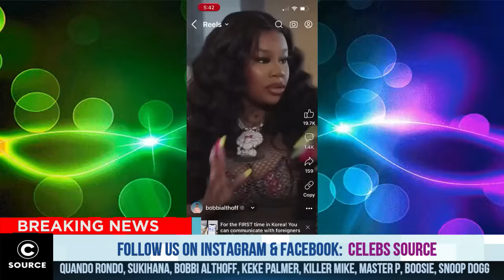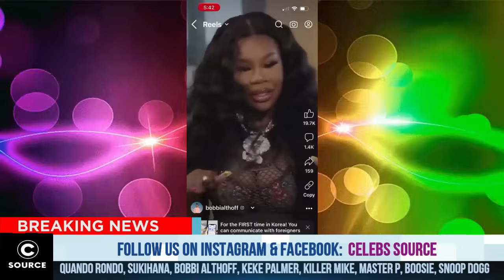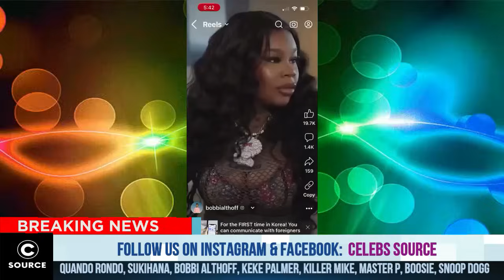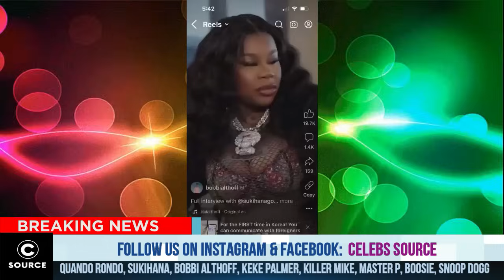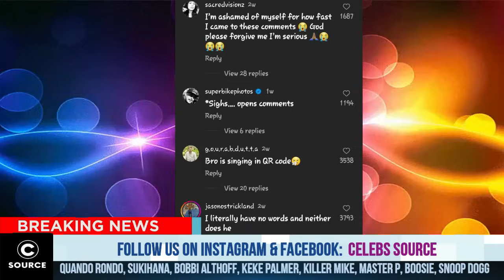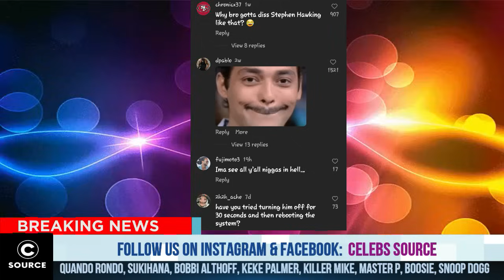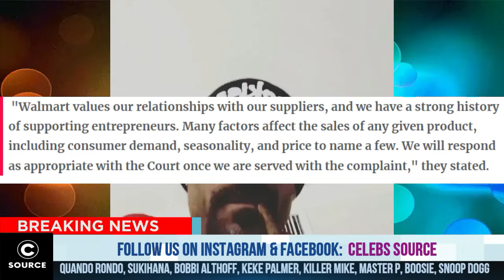U Will Never Look At Boosie The SAME WAY AGAIN After This New Info Got Out, Snoop Dogg, Master P IN